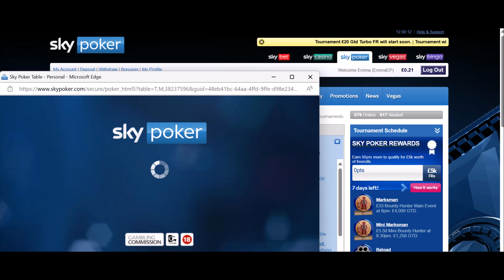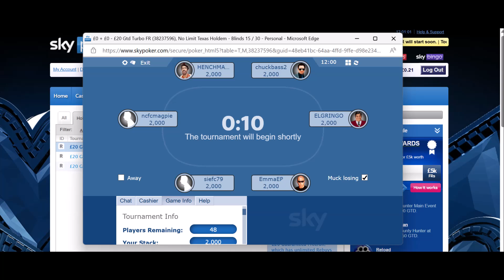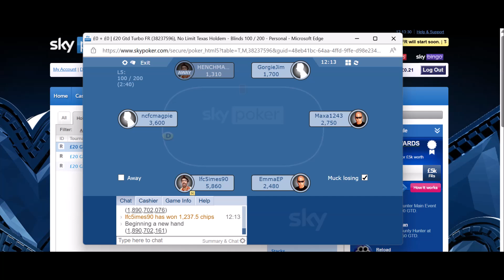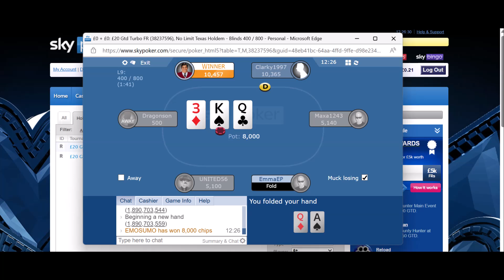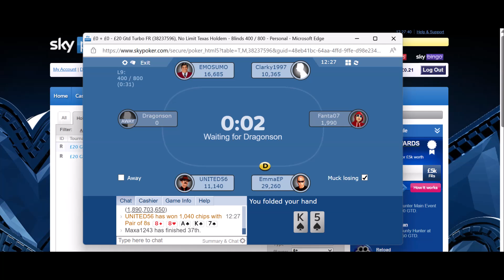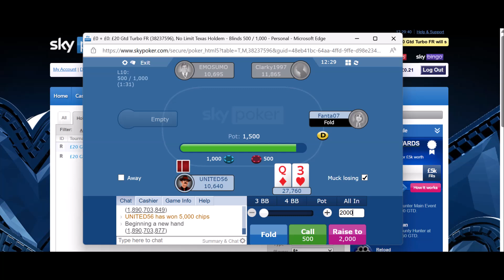SkyPoker MTT £20 Gtd Freeroll 4th Place (Part 1 Of 2)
This video was recorded on 25 November 2024 ( Monday ).